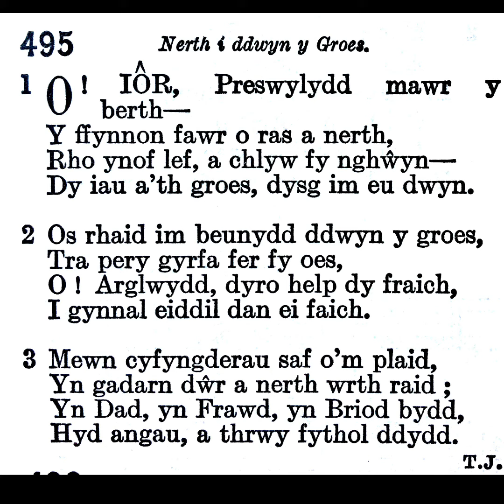Tabernacl Resolfen (2020) Emyn 495